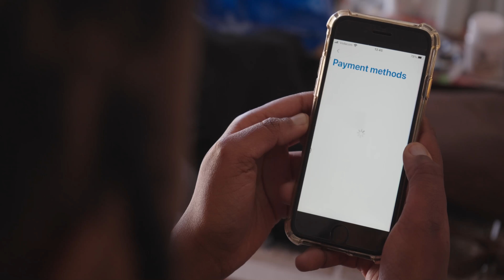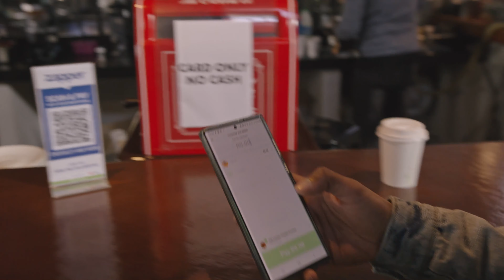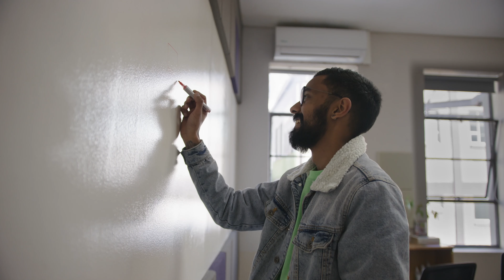Zapper partners with Stitch to offer fast, secure one-click payments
Payments and rewards platform, Zapper has partnered with Stitch, enabling customers to link their bank accounts with Zapper to make one-click, secure instant EFT payments.

Hear from Zapper CEO Brett White, Stitch CEO Kiaan Pillay and Stitch Head of Customer Success Dewald Müller to find out more about this exciting partnership and what this means for the payments space in South Africa.